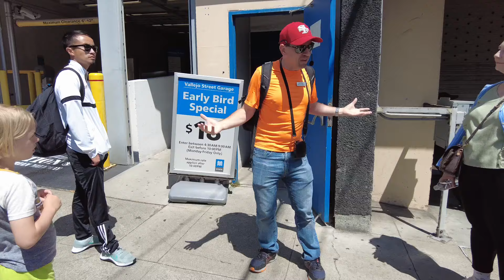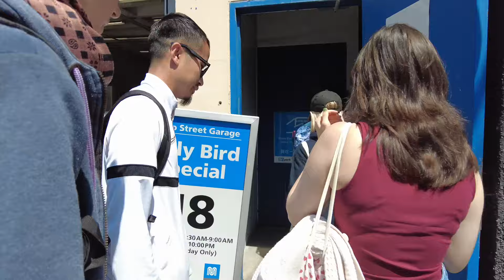History of San Francisco, California (A Guided Walking Tour)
I had the chance to join a fun walking tour at Downtown San Francisco. The tour is called Original San Francisco Walking Tour with the energetic and friendly tour guide Britt from Guru Walk. This is actually a free walking tour but participants are encouraged to donate to help the organization thrive.

 Britt is very knowledgeable as he’s been a lifelong resident of the San Francisco Bay Area.

The walking tour covered so much, from the earliest history of the 1700s to the Wild West of the 1800s, the growth (and destruction) of the city in the 1900s, to the skyscrapers of today. We walked through Chinatown, North Beach/Little Italy, and the Financial District.

The walking tour started at Union Square, near the corner of Geary Street & Powell Street in the heart of the city. We wandered through the streets and hidden alleyways of downtown history, and heard all the fascinating tales along the way until we finished at the modern Transamerica Pyramid, at the intersection of Washington Street & Sansome Street.

Joining this walking tour is a must whether you’re just visiting or a local. If you want to book or learn more about this tour, you can visit them at guruwalk dot com.